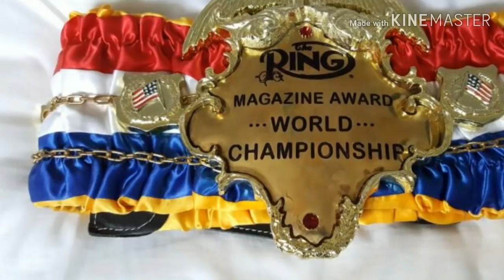Deontay Wilder Trembled in FEAR of June 1st Anthony Joshua call out . His fans are turning on him!!!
Deontay Wilder makes a suspicious announcement that sent fans in social media in a frenzy!